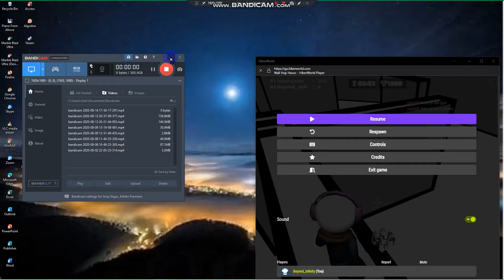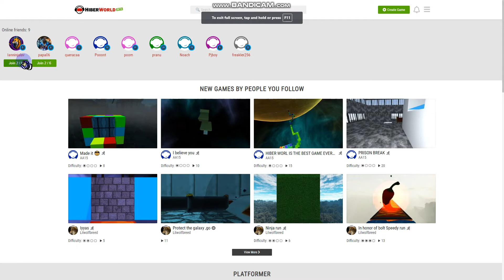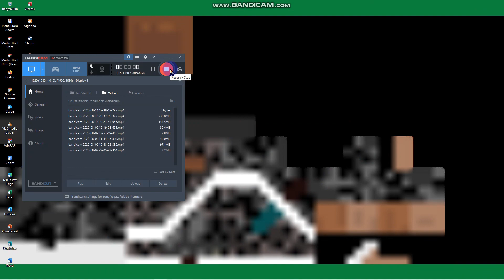"The Big Bang" HiberWorld | Collab With Friends! (Ep.1)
So Yeah.. I've Made Progress! And Had A Collab With My Friends!
But As You Can See In The Video.. I'm Not Old Enough To Chat..
So.. Yeah.

So, If You Guys; papa06, & ianninjalav Are Watching This Video, Feel Free To To Comment Me Here. As You Said On The Chat, I Literally Cannot Chat.
(Because I'm 11yrs. Old.) Thanks!
~Beyond_Infinity

Recorder: Bandicam
Featured App: HiberWorld Beta 0.0022